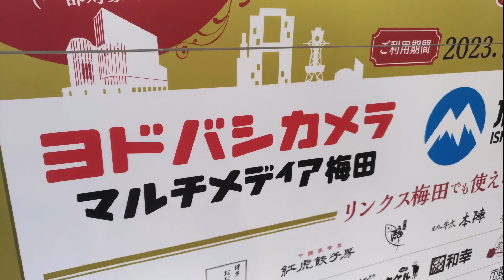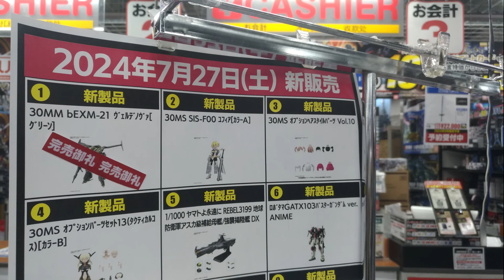【ガンプラ再販】ヨドバシ梅田2024年7月28日入荷情報午前9時30分在庫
ガンプラ再販ヨドバシ梅田入荷あり2024年7月28日午前9時30分在庫あり
日曜日。7月28日にガンプラ再販の販売あり。RG ジャスティスガンダム
RG フリーダムガンダム HG マラサイ ユニコーンガンダム

2024年7月28日

入荷あり

2024年7月28日(日)販売

RG フリーダムガンダム
RG ジャスティスガンダム
HG フルーディスティニー1号機EXAM
HG フルーディスティニー2号機EXAM
HG ヤクト・ドーガ ギュネイ・ガス専用機
HG ヤクト・ドーガ クエス・エア専用機
HG マラサイ ユニコーンガンダム
HG 黒い三連星ザク2
HG ザク・マリナー
HG ジム3
HG ゲルググメナース ルナマリア・ホーク専用機
HG マイティーストライクフリーダムガンダム
MG インフィニットジャスティスガンダム
MG ガナーザクウォーリア ルナマリア専用機
MG ギャン
MG デルタプラス
MG フォースインパルスガンダム
MG ユニコーンガンダム バンシィ Ver.Ka
MG 量産型ズゴック

【ガンプラ再販】ヨドバシ梅田2024年7月27日入荷情報午前9時30分在庫